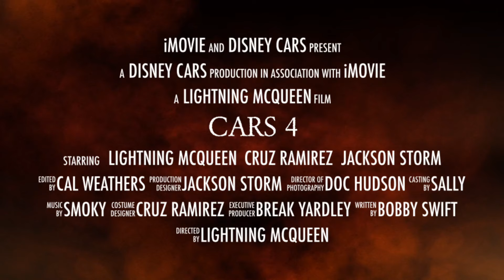Cars 4 trailer